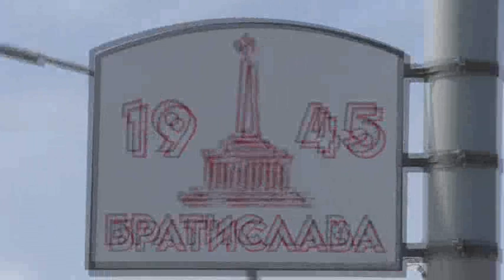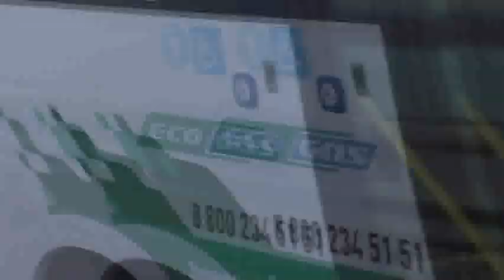Прогулка на мост через Обь. 06. 05. 2021